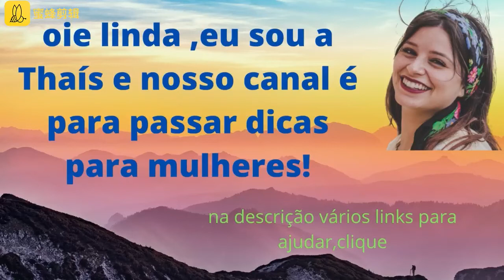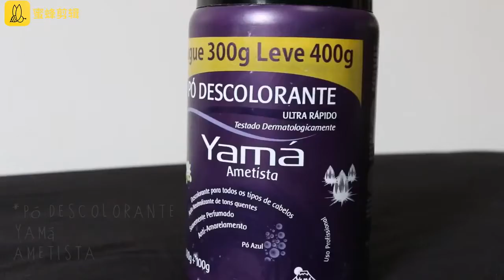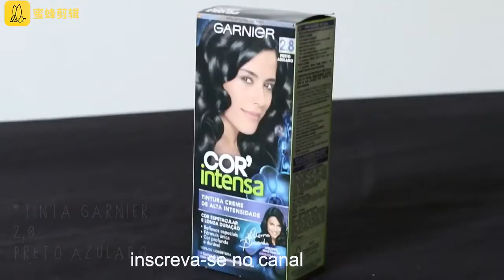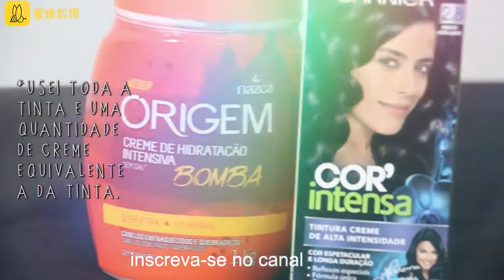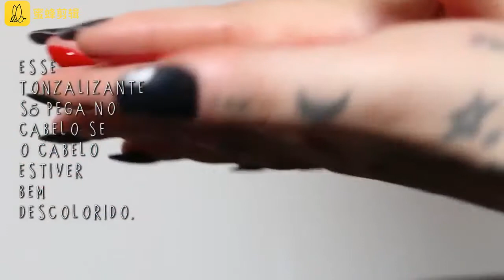Como Pintar o CABELO De ARLEQUINA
Olá meninas, Hoje eu estou aqui para mostrar como pintar o seu cabelo como, Harley Quinn (Arlequina)
 E vou ti ajudar a mostrar a vocês como fazer esse maravilhoso penteado para o Halloween (dia das bruxas) se você amou esse vídeo,
que nos estamos fazendo nesse canal. tenha certeza de clicar em gostei, deixe um comentário abaixo dizendo qual penteado da nossa série de ''assombrosos tutoriais''
vocês mais gostaram ou qual vocês gostariam de ver no futuro então vamos lá confiram o vídeo.

pesquisas relacionadas :
-oscabeloscoloridosmaislindos,
-transformaçãodecabelofeminino,
-transformaçãodecabelo,
-cabeloscoloridos,
-cabelo,
-colorido,
-cabelofeminino2021,
-cabelosfeminino,
-harleyquinn,
-arlequina,
-vireiarlequina,